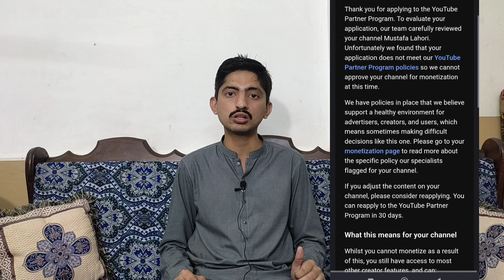I am back Alhamdulillah | MUSTAFA LAHORI IS BACK